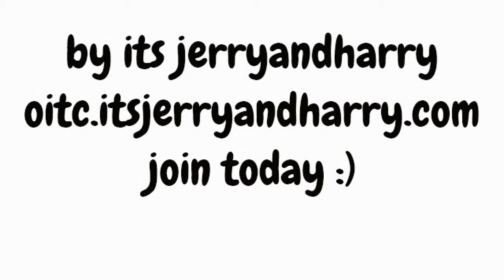Minecraft jarryandharry server